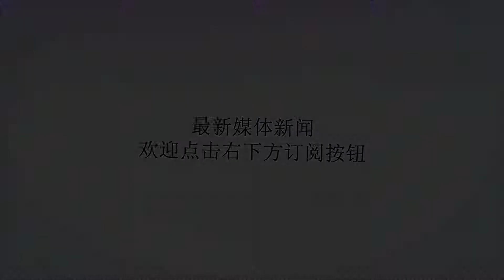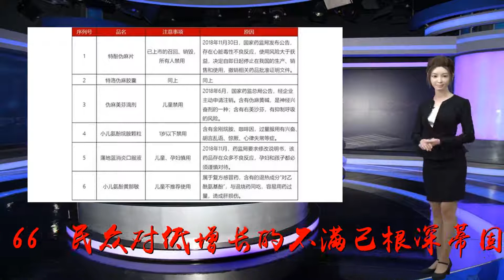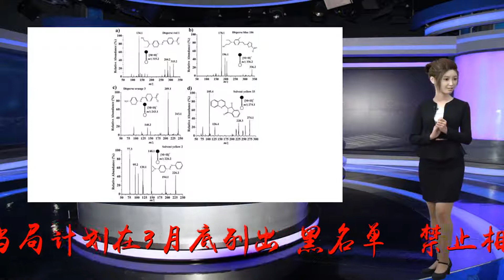禁用陆企产品？台湾的“苦头”可能要先来了——_经济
谢谢！原标题：禁用陆企产品？台湾的“苦头”可能要先来了——参考消息网1月28日报道外媒称，据预测，台湾地区2018年经济增长为2.66%，民众对低增长的不满已根深蒂固。而近日，台当局有关部门禁止使用华为、联想等大陆企业产品的动作，更是引外界哗然。据台湾中时电子报1月24日报道，继台有关部门近日“连开两枪”，阻绝华为设备使用内部网络后，台湾当局计划在3月底列出“黑名单”，禁止相关公共部门使用包括华为、联想等大陆企业产品。报道称，公务用智能手机不会采用大陆品牌，也会禁止台公务人员在执行公务时使用微信等通讯软件。外界认为，此举是蔡英文当局急于向特朗普表忠心的行为。厦门大学台湾研究院副院长张文生向参考消息网记者表示，台当局此举非常不明智，这种举动势必会恶化两岸关系。当前，岛内舆论对当地经济发展已弥漫悲观情绪。一些台湾网站上出现了“日本‘失去的20年’会不会在岛内上演”的悲观论调。在经济减速的情况下，台湾地区似乎在担心低增长趋于长期化。《日本经济新闻》网站1月24日报道称，台湾地区行政机构预计2018年的经济增长率为2.66%，2019年的目标是2.4%～2.6%；台经济主管部门1月21日公布的数据显示，2018年12月的出口订单比2017年12月减少50.9亿美元，降幅为10.5%，为32个月来的最大跌幅。对于台湾经济状况，张文生表示，台湾是“浅碟子经济”，海岛资源少，经济发展要大量依靠对外贸易、合作和投资。如果排斥大陆企业，必然会对两岸经济关系带来直接冲击。因为，两岸经济联系非常紧密，排斥大陆企业就必然会对台湾相关企业造成冲击，给台湾经济带来负面影响。张文生进一步称，台湾地区的贸易顺差主要来源于两岸贸易，如果禁用陆企产品，台湾民众也将直接受害，对蔡英文当局来说，这是一个很不负责任的行为。